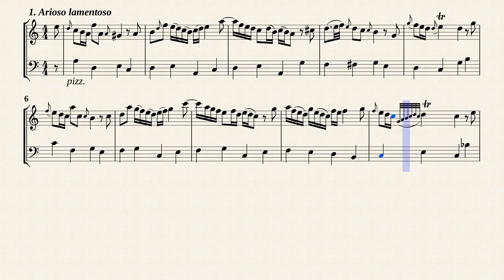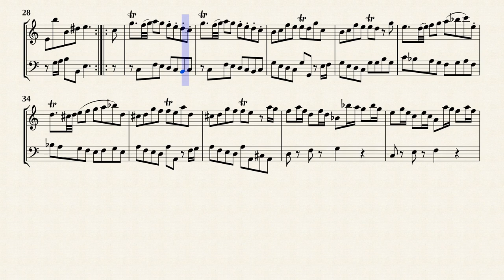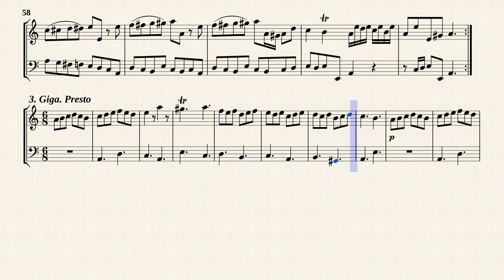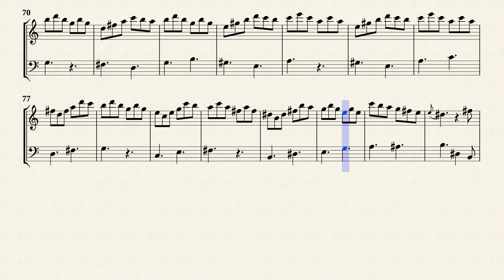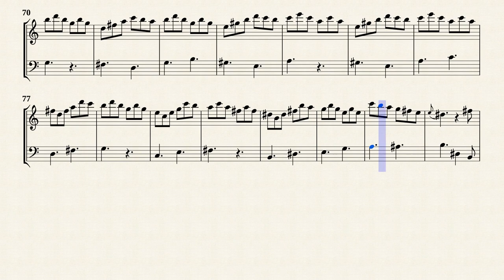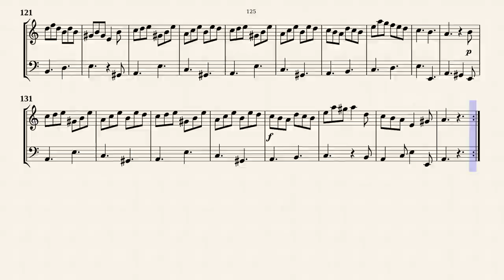Quantz, J.J. _ Flute Sonata in A minor, QV 1:149 [Trv, Vla.d.g.]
Arr. by : Giorgio Bonafede
Sonata in a-moll, QV 1:149
for Fute and Basso continuo
Transposed for Traverso and Viola da gamba